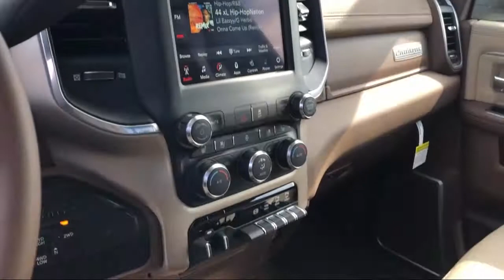2021 Ram 2500 Laramie Elk Grove Sacramento Roseville Folsom Rocklin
2021 Ram 2500 Laramie Stock Number: 63309D Vin:3C6UR5FL0MG545985.

8575 Laguna Grove Dr.